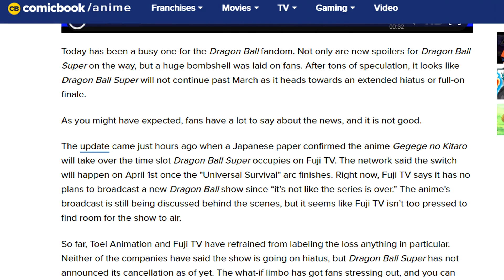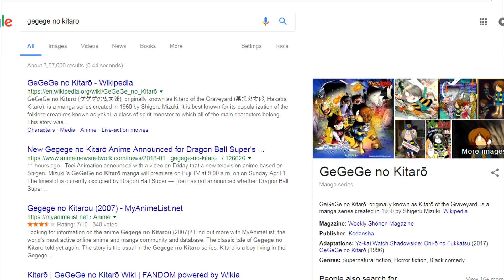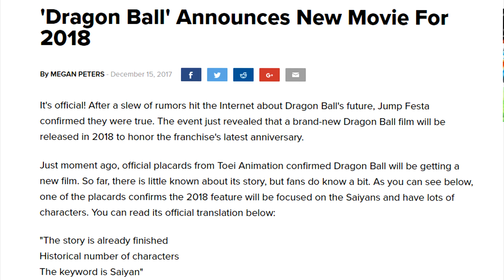Dragon Ball Super is ENDING in March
Dragon ball super to end on march 25th.
Episode 131 will be the last episode.
Goodbye Dragon Ball Super.